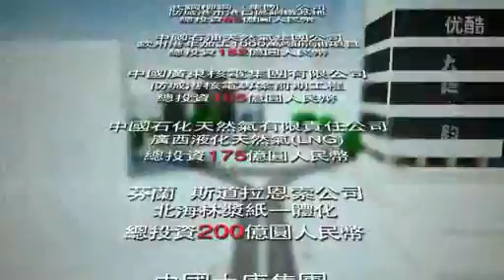Meet in Guangxi: Golden Wing 相約廣西 – 金色翅膀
Welcome to beautiful Guangxi of China ~An open and inclusive Guangxi is looking forward to build a win-win solution with you!